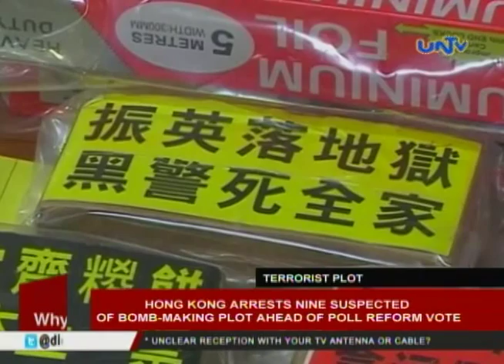Protesters on kayaks surround shell drilling rig bound for Alaska